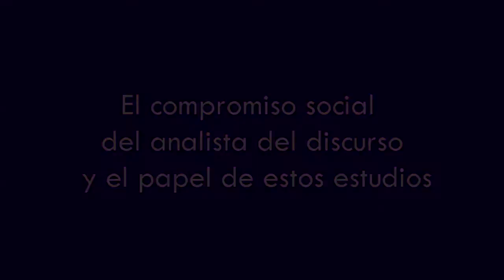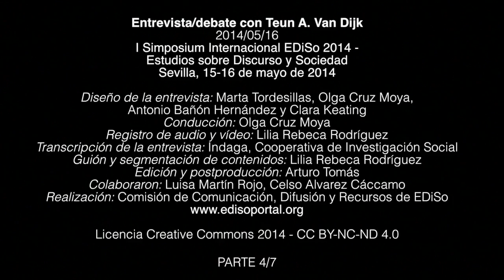Entrevista/debate con Teun A. Van Dijk - EDiSo 2014 - 4/7 - El compromiso social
Entrevista/debate con Teun A. Van Dijk durante el I Simposio Internacional EDiSo 2014 - Estudios sobre Discurso y Sociedad,  Sevilla, 15-16 de mayo de 2014. Entrevista y conducción del debate: Olga Cruz Moya. Parte 4 de 7: El compromiso social del analista del discurso y el papel de estos estudios. Fecha: 16 de mayo de 2014. Duración: 9 min. 18 seg.